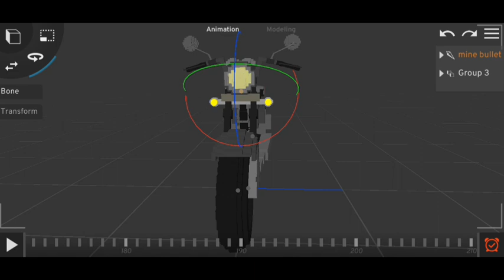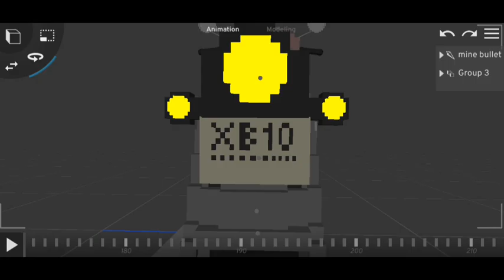download minecraft bullet for prisma 3d....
I hope this model will help you for your animation .

1080❤️❤️